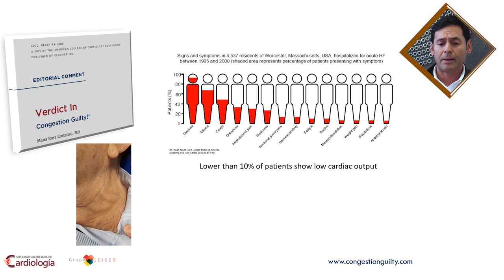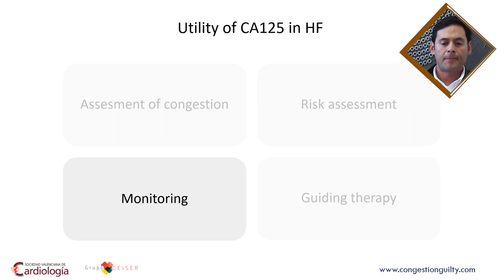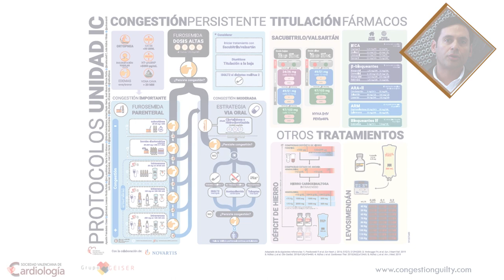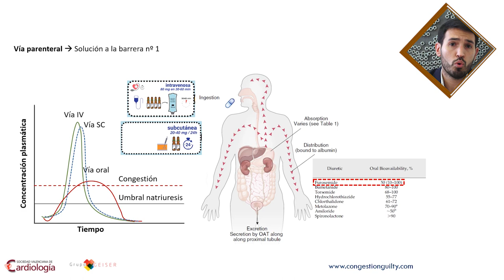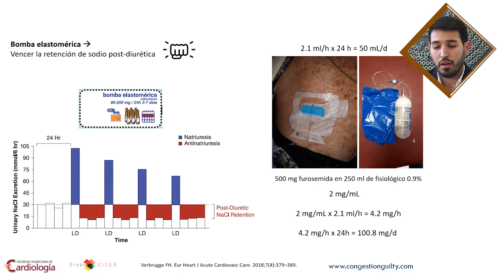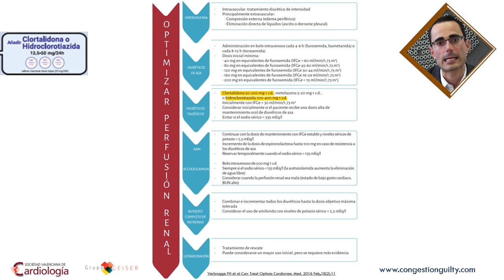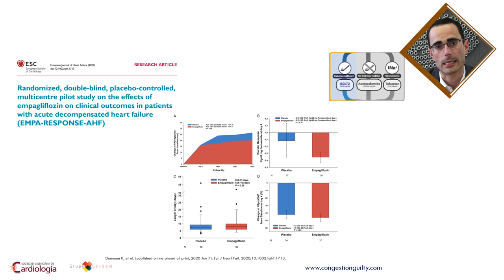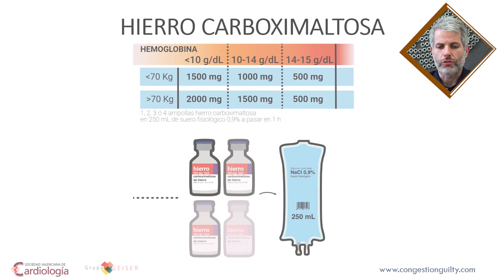CONGESTION GUILTY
Resumen del protocolo de manejo ambulatorio de la Congestión por el Dr J Nuñez, R Espriella, Dr Valle y Dr Fácila que exponen de manera breve nuestro protocolo de congestión disponible